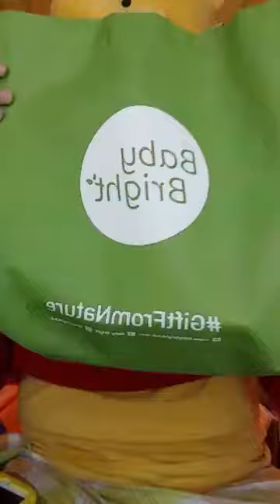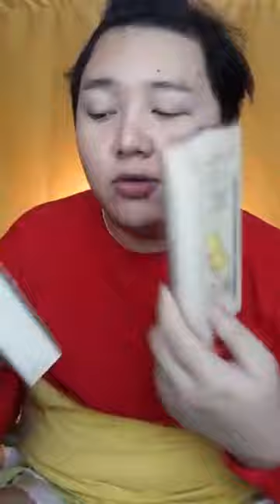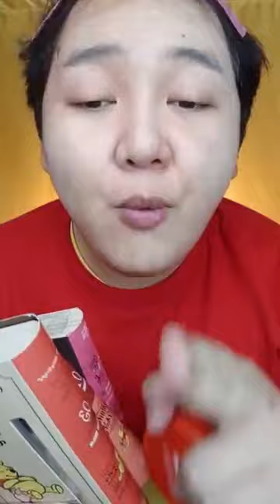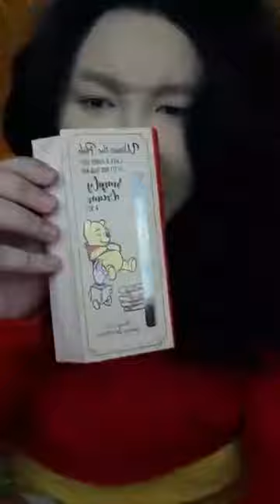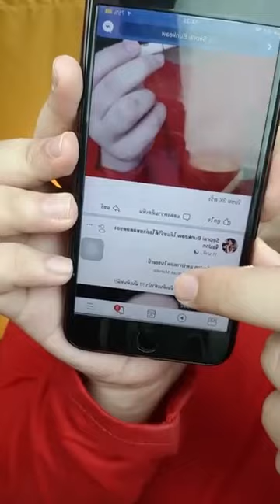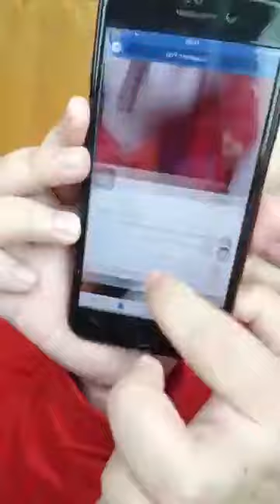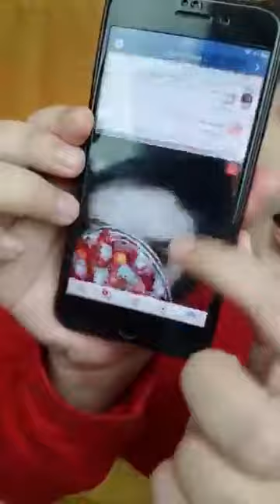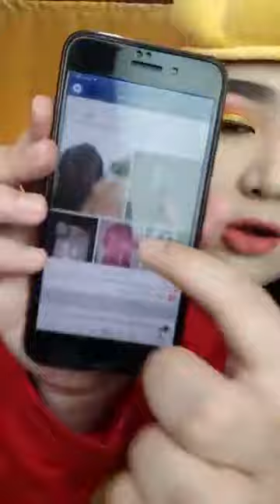[LIVE] ของถูกและดีในเซเว่น!!!! for Baby Bright Winnie the Pooh Collection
[LIVE] ของถูกและดีในเซเว่น!

แจก แจก แจก For Baby Bright Winnie the Pooh Collection
เครื่องสำอาง : Baby Bright มีขายที่เซเว่นละนะ ด่วน!!!